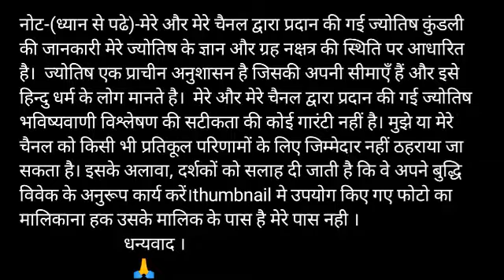Mithun Rashi 30 October 2020 | Aaj Ka Mithun_Rashifal | Gemini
मिथुन राशि 30 अक्टूबर शुक्रवार | Aaj Ka Mithun Rashifal | Mithun Rashi 30 October 2020 /

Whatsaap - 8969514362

Aaj ki Mithun rashi/ Mithun rashi aaj ka rashifal | 30 October mithun rashi | Basic Baba

30 October 2020 mithun rashi
mithun rashi October 2020
Dainik Rashifal,Horoscope,Astrology
30 अक्टूबर मिथुन राशि
आज का राशिफल मिथुन राशि
मिथुन राशिफल

mithun dainik rashifal 30 October 2020
1st-mithun rashi love rashifal
2nd-Mithun rashi dainik rupya paisa rashifal
3rd- Mithun rashi dainik swasthay rashifal
4th- Mithun  dainik vyapaar vyavsay career rashifal
5th- Mithun Dainik gyan shikha rashifal
मिथुन राशि दैनिक राशिफल 30 अक्टूबर 2020 -
1- मिथुन  राशि के दैनिक उपाय
2- मिथुन  राशि धन और वित्त संबंधित सारी बाते
3- मिथुन राशि प्रेम संबंध प्रेम प्रसंग राशिफल
4- मिथुन राशि दैनिक स्वास्थ्य से संबंधित राशिफल
5- मिथुन  राशि व्यापार व्यवसाय करियर जीवन राशिफल
6- मिथुन  राशि दैनिक राशिफल
7- मिथुन  राशि जन्मकुंडली विशेषज्ञ

Mithun Rashifal 30 October 2020
30 October Mithun Rashi
Dainik Rashifal
Horoscope
 Astrology
30 अक्टूबर दिन शुक्रवार  मिथुन राशि

धन्यवाद ।